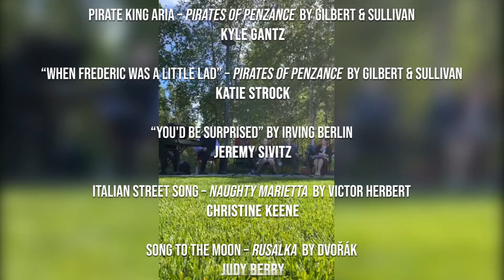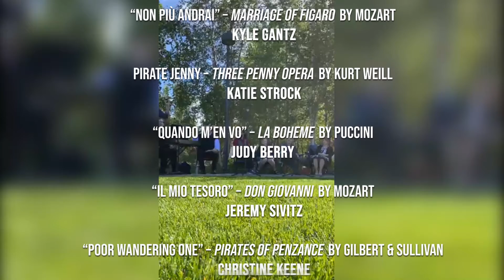"Opera on the Lawn" - live stream video (6/25/21)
Hundreds of supportive patrons came out for our first LIVE event since the pandemic. THANK YOU to each & every one of them! We had a great time kicking off our 2021-22 "Season of Healing" at the PAC! Many thanks to the Anchorage Museum, Alaska Center for the Performing Arts, Anchorage Downtown Partnership, Ltd., & AKIMI for making the Anchorage Summer Arts in the Park (ASAP) series possible! Please note: this video was assembled from a Facebook live stream so the video quality is not all that we had hoped for, but we hope you'll agree that the audio is worth sharing! ENJOY! Here's the program:
Credits from 0:00:00 until minute marker 0:03:19
Reed Smith, General Director, remarks and Concert begins at 0:03:20
Pirate King Aria from The Pirates of Penzance by Gilbert & Sullivan - Kyle Gantz at 0:05:00
"When Frederic was a Little Lad" from The Pirates of Penzance by Gilbert & Sullivan - Katie Strock at 0:08:26
"You'd be Surprised" by Irving Berlin - Jeremy Sivitz at 0:11:24
Reed Smith, GD introductions at 0:15:37
"Italian Street Song" from Naughty Marietta by Victor Herbert - Christine Keene at 0:15:56
"Song to the Moon" from Rusalka by A. Dvořák - Judy Berry at 0:19:10
Reed Smith, General Director, introductions at 0:25:10
"Non più andrai" from The Marriage of Figaro by Mozart - Kyle Gantz at 0:25:48
"Pirate Jenny" from Three Penny Opera by Kurt Weill - Katie Strock at 0:31:06
"Quando m'en vo" from La Boheme by Puccini - Judy Berry at 0:35:40
"Il mio tesoro" from Don Giovanni by Mozart - Jeremy Sivitz at 0:39:12
Reed Smith, GD final remarks at 0:43:47
"Poor Wandering One" from The Pirates of Penzance by Gilbert & Sullivan - Christine Keene at 0:44:15